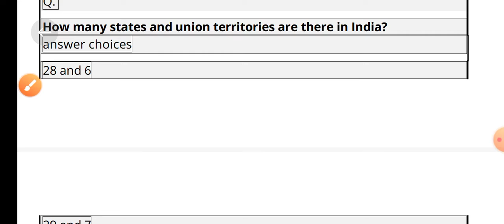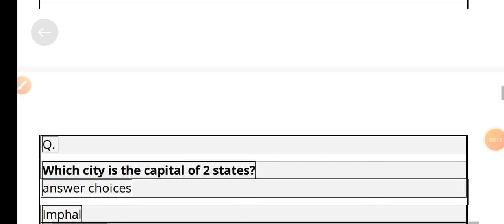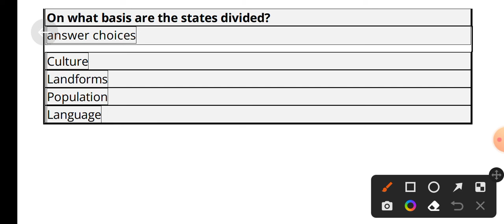political and physical DIVISION of India./important MCQ on political and physical DIVISION of India.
political and physical DIVISION of India./